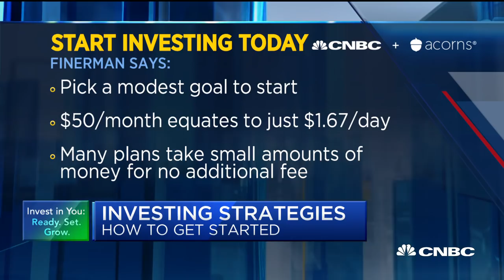Fast Money trader Karen Finerman on her top investment strategies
Karen Finerman, Metropolitan Capital CEO, joins 'The Exchange' to discuss her investing strategies and why she says it's never too late to start investing.